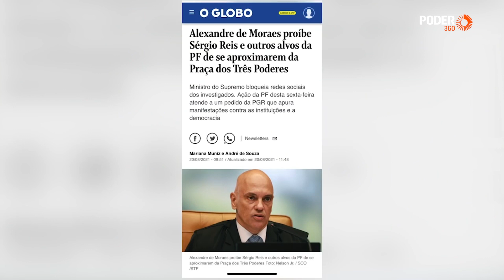Silas Malafaia chama Alexandre de Moraes de "ditador de toga"